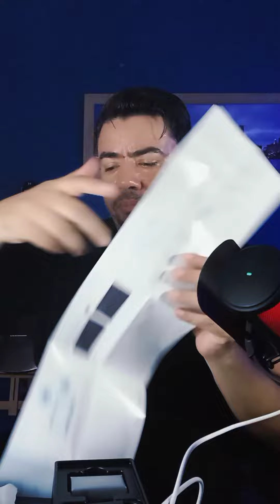melhor webcam custo beneficio de 2023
Hoje apresento para você o umboxing da webcan 2k da Anker
🎥Webcan Anker 2k

📽Equipamentos Utilizados nesta Gravação:
📱galaxy s21fe
💻lenovo ieapad3
🎤Microfone Lapela Boya By-M1
🎤 MIcrofone Fifine A8
💡Ring Light Com Tripé
💡Luminária chinesa
🔭Tripe Universal 1,70 preto
⌨️Kit Gamer Kross Gaming
🎥Webcam 2k
🎥Webcan Anker 2k

Livros que Podem Mudar a Sua Vida:
📕12 regras para a vida
📗O que os Ricos Sabem e não Contam
📘Pense e enriqueça
📕Um Ano para Enriquecer
📙O milagre da manhã
📓Os segredos da mente milionária

IMPORTANTE